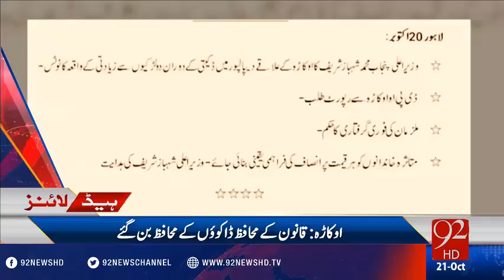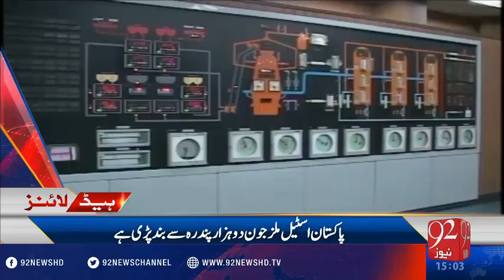92 News Headlines 03:00 PM - 21-10-2016 - 92NewsHD